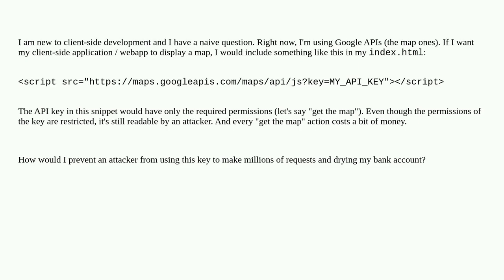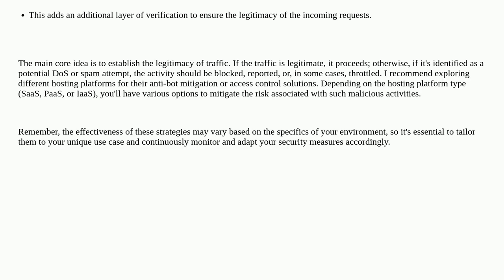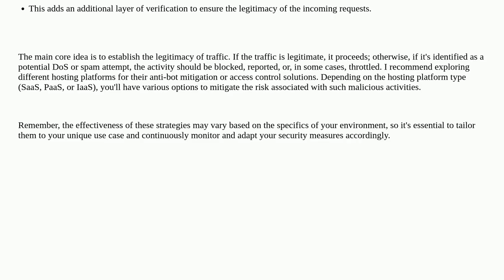Security: API key embedded in clients: how to defend against over-usage?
API key embedded in clients: how to defend against over-usage?

A special thanks goes out to the community

  api attack-prevention key-management